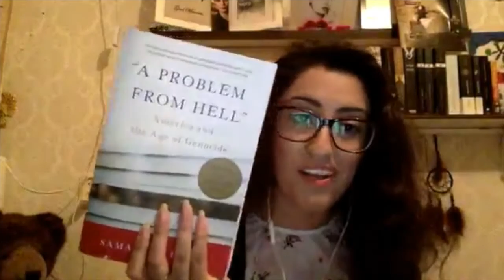I asked the UN Security Council to recognize a genocide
Yezidi activist Pari Ibrahim was invited to speak at the United Nations Security Council by current president Spain, and she used the opportunity to chastise them for their inaction in the face of an ongoing genocide.